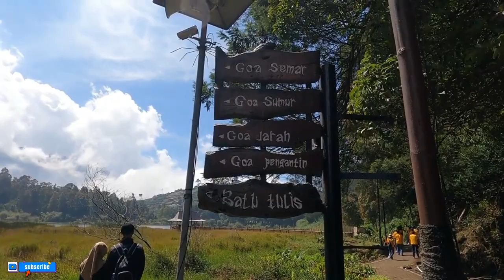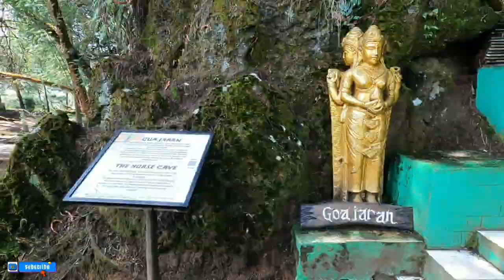Telaga Warna Dieng Wonosobo | Wisata Alam Dengan Sejuta Keindahannya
Video ini sedikit mengexplore tempat wisata telaga warna wonosobo yang mengandung informasi dan hiburan semata. Bagi kalian yang mencari tujuan berlibur telaga warna bisa menjadi salah satu opsi yang recomended banget.
Apalagi di kompleks wisata dieng wonosobo ini banyak sekali tempat wisata yang berdekatan dan udara disini sangat sejuk ditambah lagi banyak resto dan villa yang sangat cocok untuk staycation kalian. Semoga video ini bermanfaat dan saksikan sampai selesai ya guys...!

Terimakasih